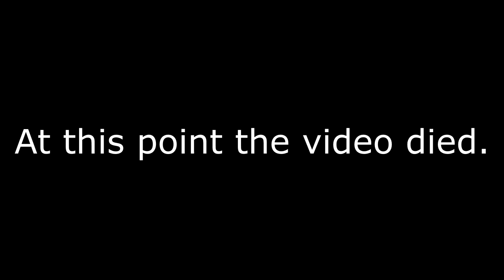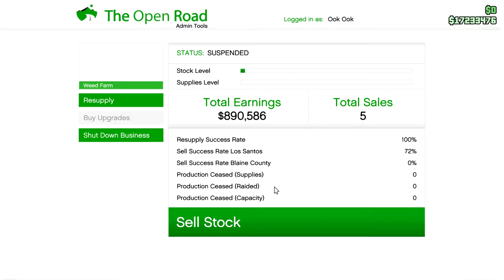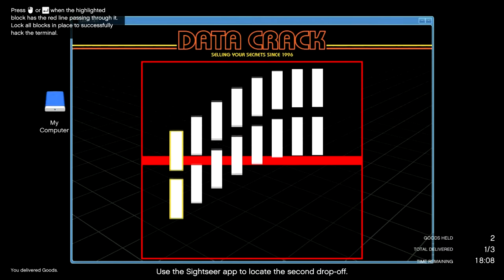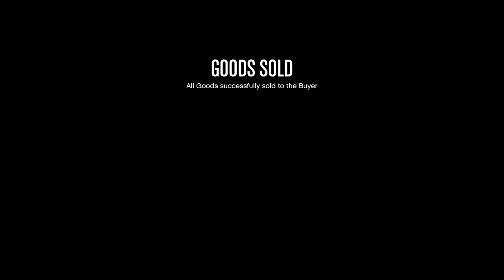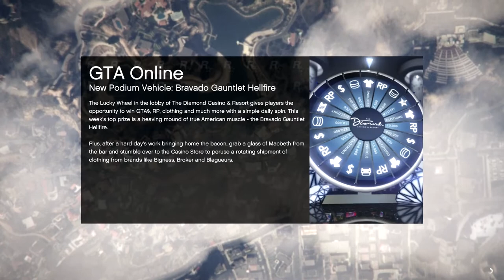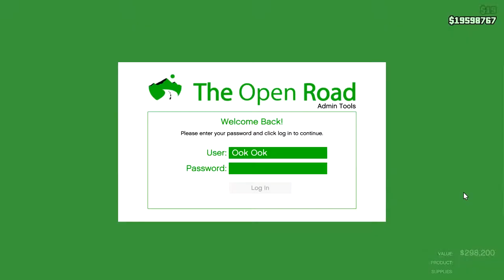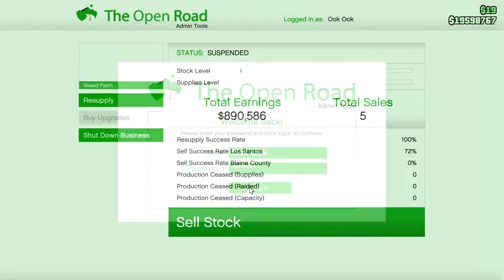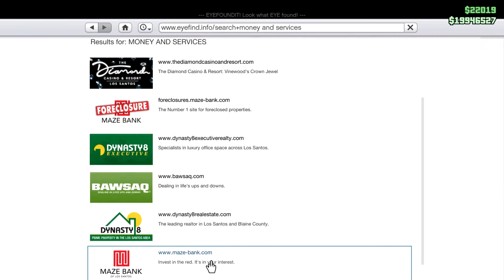I'm Outta Ammo! Special Ammo Disappears, and Also Much CEO in Pajamas and MC: Let's Play GTA5 Online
In this CEO/MC marathon, I made dollas, try to steal more than one Merryweather mesa, and mysteriously have all my special ammo dissapear.

It's a mix of voiced and unvoiced GTA grinding which I hope you'll find compelling.  Certainly there are some historic moments for me here.

Game Play Dates: December 1,2,3,4,5, 2019